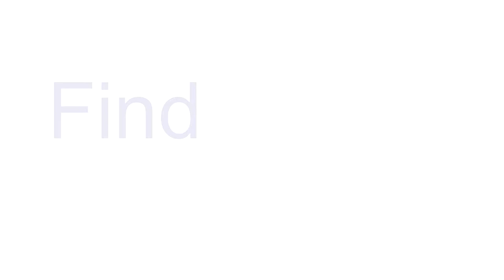Paul Assaiante Speaks at Springfield College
In his presentation filmed by Video Experts at Springfield College, keynote speaker Paul Assaiante, speaks to his audience about the "true" meaning of success, and how to achieve success in both the personal and business sides of life.

And, take a look at our blog for video production tips and company updates